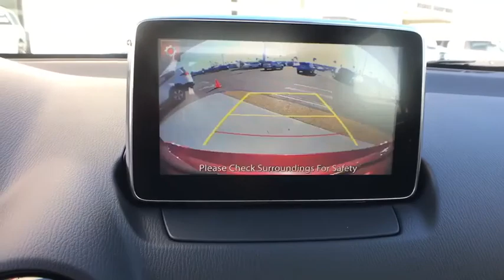2018 Toyota Yaris iA Haines City, Central Florida, Celebration, Kissimmee, Lakeland, FL JY310852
New 2018 Toyota Yaris iA

Miracle Toyota
37048 US-27

Recent Arrival! 2018 Toyota Yaris iA 1.5L DOHC Pulse Includes the Remainder of the Factory Warranty. Factory MSRP: $18,213 40/32 Highway/City MPG